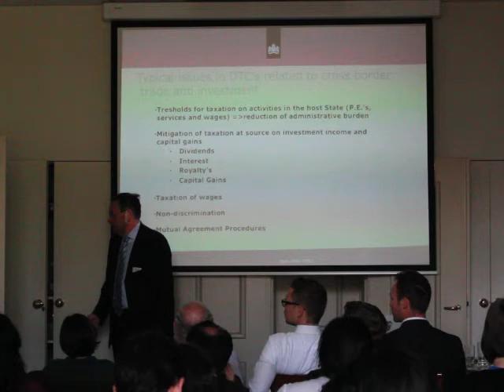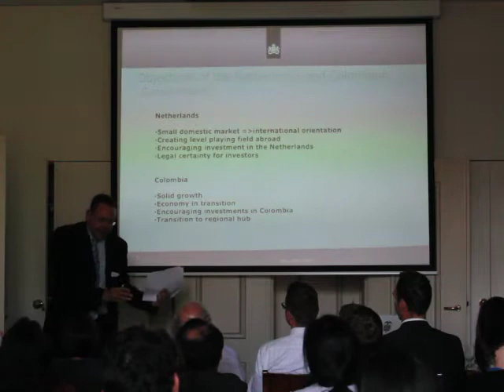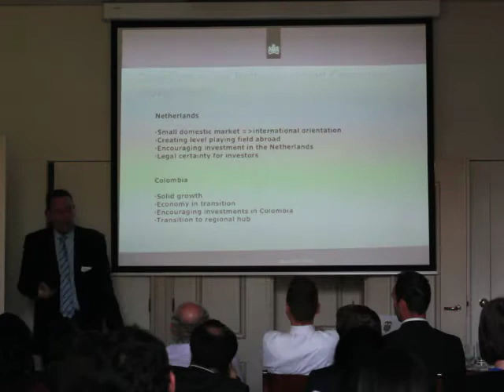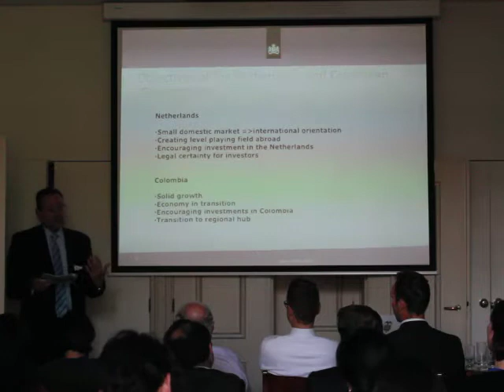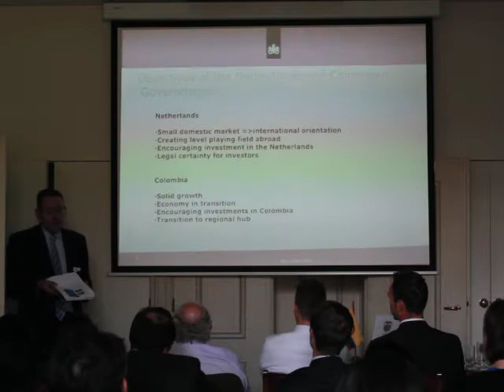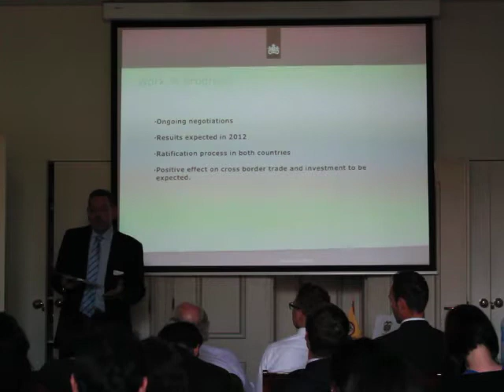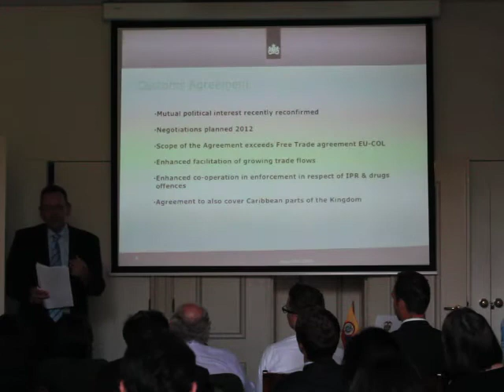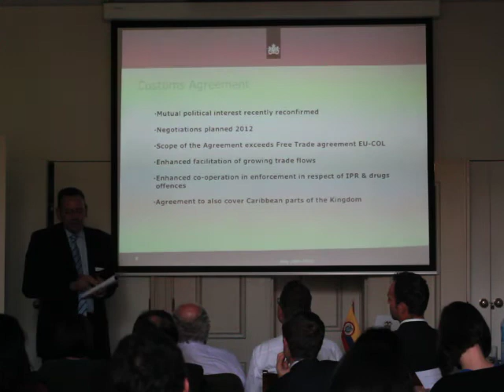Arno Oudjin - Institutional support and legislation for bilateral trade (Part 2/2)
ARNO OUDIJN, Head of the section Bilateral Affairs, Ministry of Finance
'Institutional support and legislation for bilateral trade'

Arno Oudijn is head of the Bilateral Affairs Division of the International Tax Policy and Legislation Directorate of the Netherlands Ministry of Finance. This division conducts negotiations on Conventions on the elimination of double taxation and the prevention of fiscal evasion (DTC's). This division is also working on so-called mutual agreement procedures. Such procedures provide  an instrument for the competent authorities of the contracting states to solve individual cases of double taxation under DTC's for instance transfer pricing-issues, difference in opinion in interpretation   Arno Oudijn has obtained a master degree in Tax law at Leiden University (1987). He has worked for the Dutch Tax and Customs Administration in a Large Enterprises Unit (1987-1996) and as a senior policy advisor in the area of tax policy and legislation (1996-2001). Prior to his current role he was head of the Labour and Capital Income taxation Division (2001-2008).

The Ministry of Finance guards the national treasury and works towards ensuring the Netherlands is financially healthy and prosperous. The Ministry of Finance oversees the responsible and effective spending of government resources, makes rules to ensure a stable financial system and oversees the quality of financial institutions. The Ministry of Finance also works on equitable and solid tax legislation. The Dutch Tax Administration, part of the Ministry of Finance, levies and collects taxes.